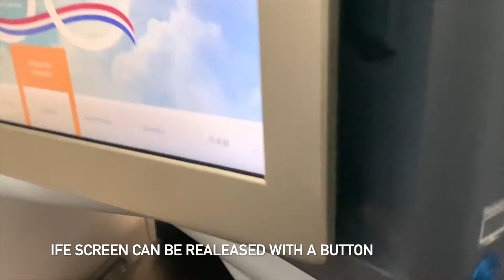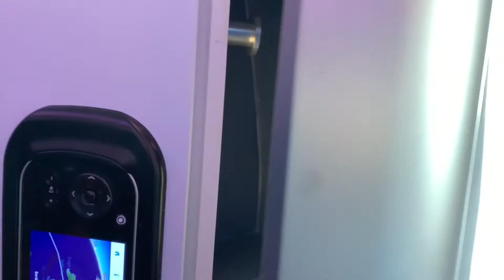KLM Royal Dutch Airlines 787-9 Business Class Amsterdam to Buenos Aires | Aviation Geeks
Seat Review of KLM Royal Dutch Airlines Business Class product on my flight from Amsterdam Schiphol to Buenos Aires Ezeiza on their 787-9 Dreamliner . I was seated on 6A which was a window seat, I would definitely recommend this seat for the wing and engine view if you’re and AvGeek.

Flight Details:
Flight no. KL701
Date: 18/12/19
From/To: Amsterdam (AMS) - Buenos Aires (EZE)
Seat: 6A (Window)
Aircraft: 787-9
Registration: PH-BHL

Cameras used:
GoPro Hero 5
iPhone XR